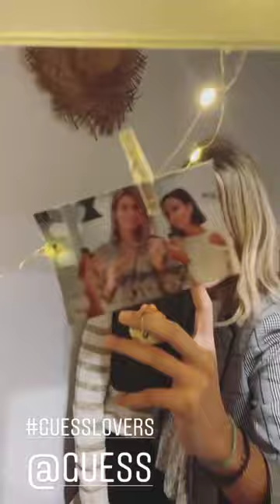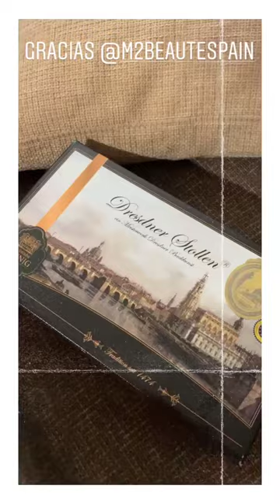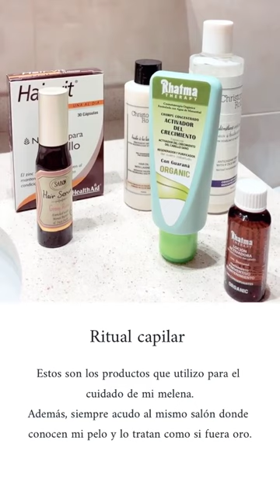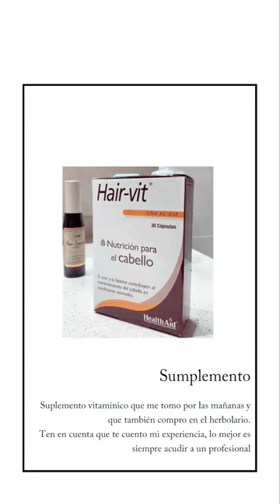SILVIA BOSCH @SILVIABOSCHBLOG INSTAGRAM STORIES COMPILATION 17 DE DICIEMBRE DEL 2018